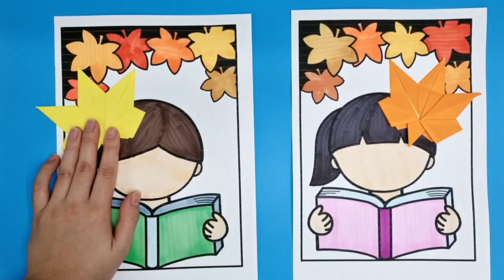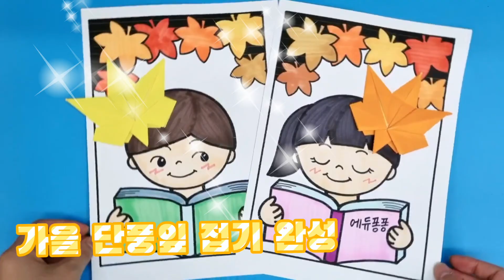가을 단풍잎 색종이 접기/배경도안 설명란 다운로드/Origami Autumn Leaf / Free Printable download/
*배경도안 다운로드 (Free Printable download link ▼)